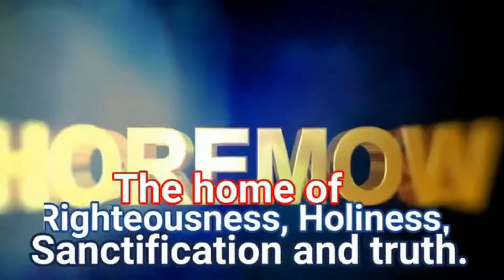Taken to Hell, The Devil Cautioned Her. May God Help Everyone to Discern